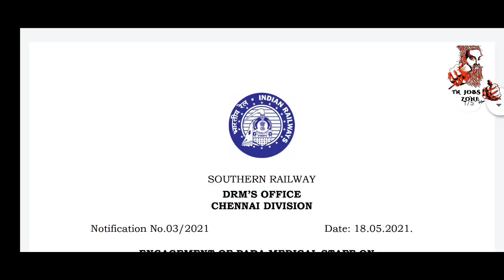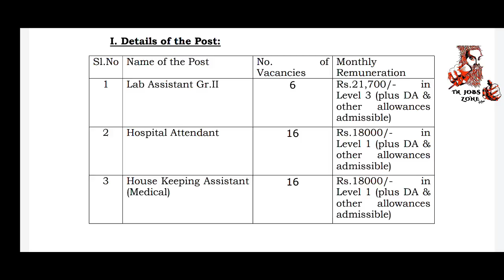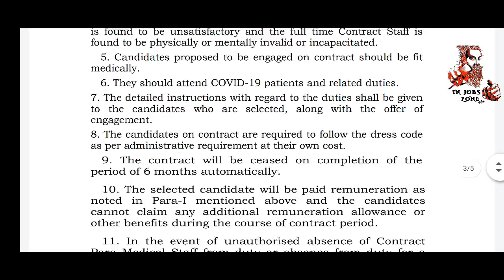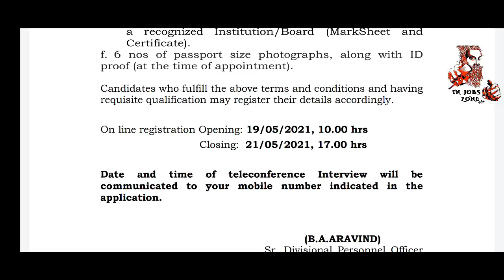💥அவசர வேலை, தமிழக ரயில்வே துறையில் புதிய வேலை 2021, Railway recruitment 2021 in tamil, tnjobszone